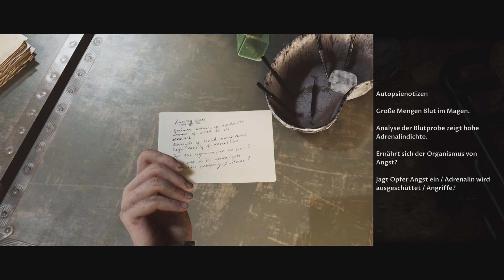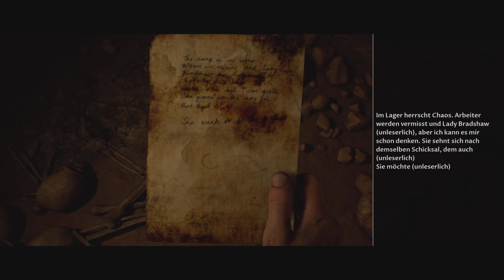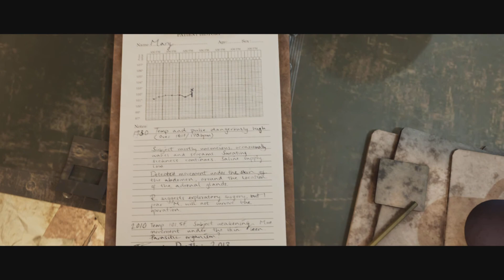Let's Play House of Ashes [Ger/1080p] Für wenn entscheidet sich Rachel? #11